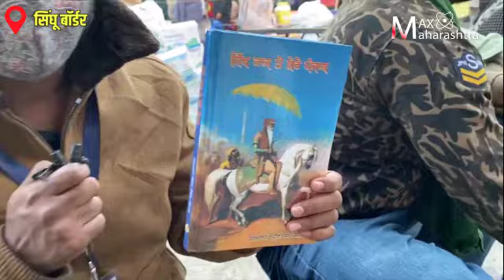दिल्लीच्या सीमेवर आंदोलन करणारा तरुण शेतकरी काय वाचतोय?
जी माणसं इतिहास विसरतात, ती माणसं इतिहास कधीच घडवू शकत नाही. त्यामुळे दिल्लीच्या सीमेवर आंदोलन करत असलेले तरूण शेतकरी मोदी सरकारला नमवण्यासाठी देशाचा इतिहास वाचत आहेत. आंदोलनात सहभागी झालेला तरूण काय करतो? असा सवाल अनेक लोक उपस्थित करतात. मात्र, आंदोलनात सहभागी झालेला तरूण पुस्तक वाचत आहे. या तरूणांशी आम्ही बातचीत केली आणि एकंदरीत या आंदोलनाबाबत त्यांची भूमिका जाणून घेतली.